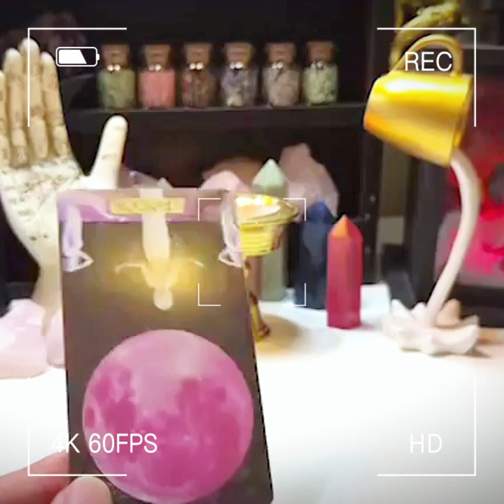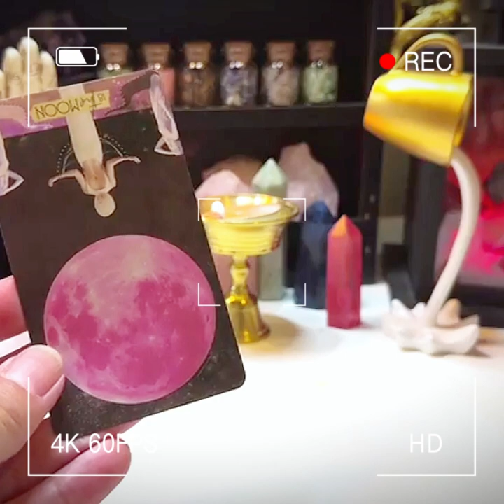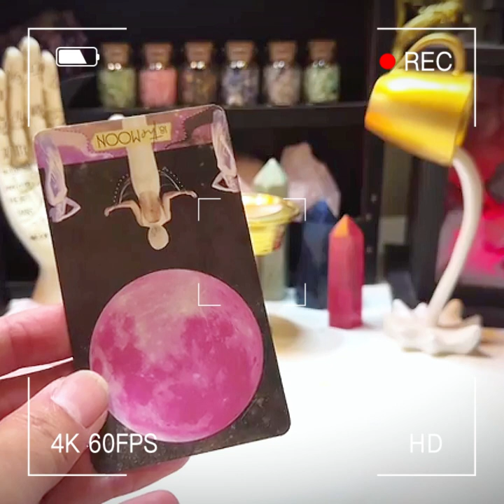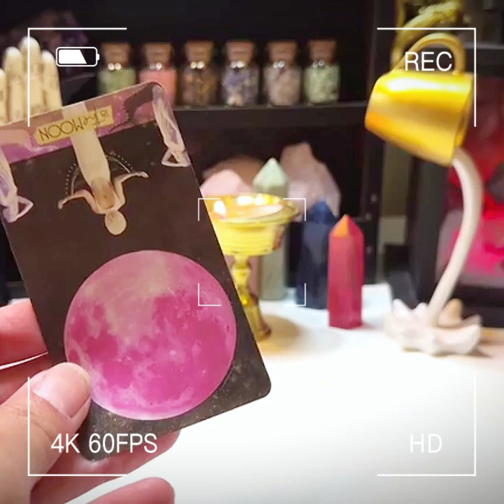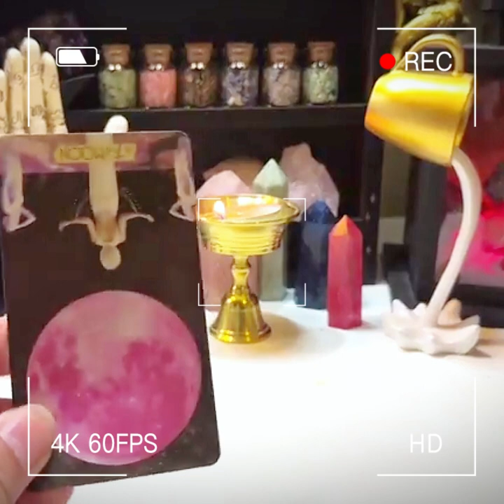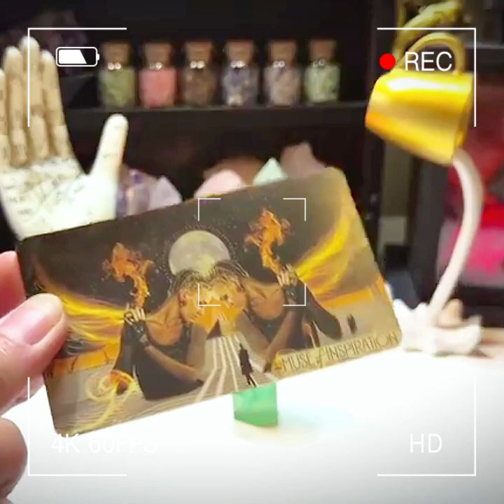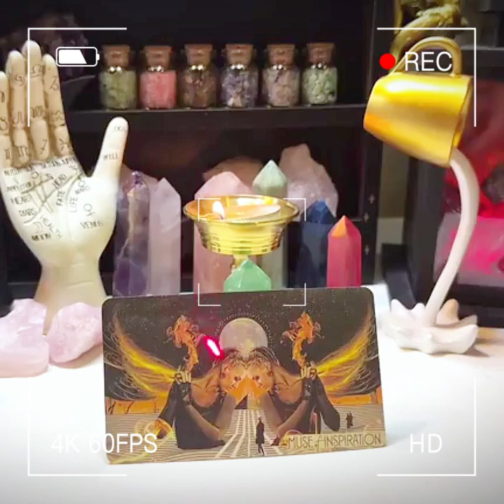ai tien tới vói tôi ? | tarot